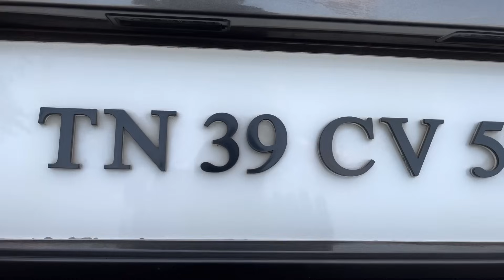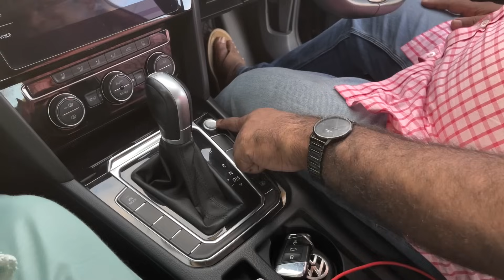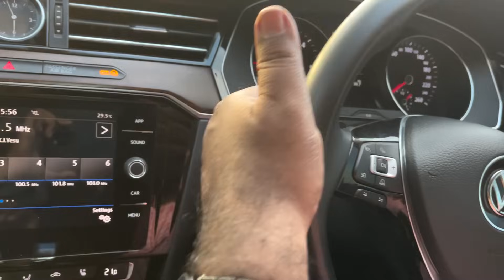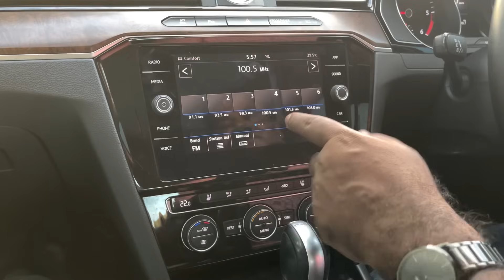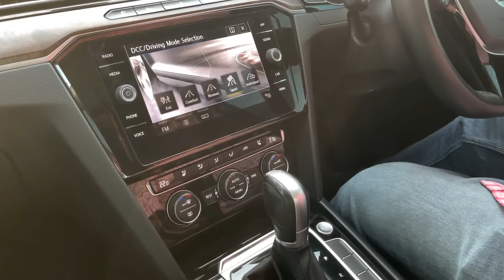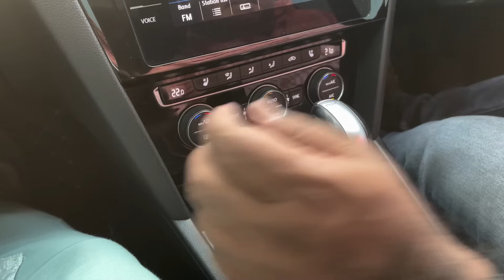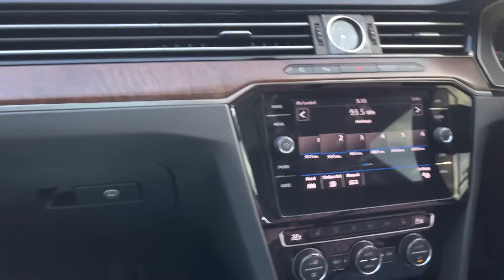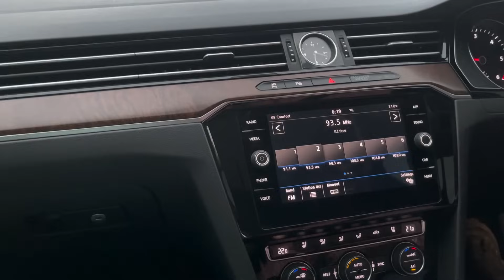ஒரு ஹை கிளாஸ் பிரீமியம் செடான் இதுவா ? Volkswagen Passat Tamil Review - Tirupur Mohan